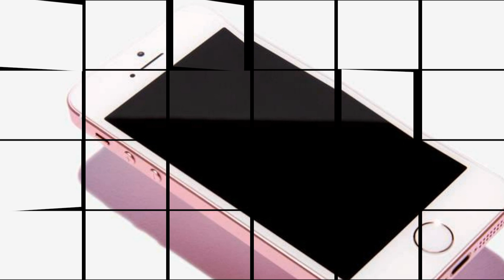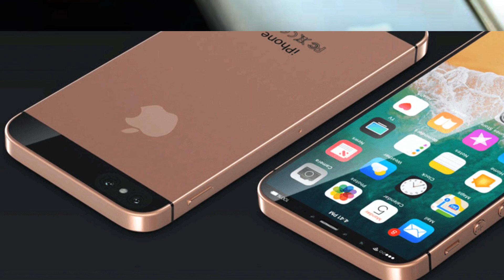iPhone SE2 - Announce March 2020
Apple has announced the release of a budget smartphone: how much will it cost?
Apple has announced the release of a new, cheaper iPhone, in the spring.
Apple is expected to release a new version of its iPhone SE for the first time since 2016. This launch will give Apple more opportunities to compete with manufacturers of Android phones.
According to Bloomberg, the company plans to start mass production of the new less expensive iPhone in February. IPhone SE 2 is likely to be released in March.
Data on the release of the new iPhone this spring, citing its sources, is confirmed by the publication 9to5Mac and the Japanese agency Nikkei Asian Review.
The new iPhone SE 2 is supposed to look similar to the iPhone 8. Nikkei Asian Review reports that the cheaper iPhone will get a 4.7-inch display, like the iPhone 8, which Apple now sells for $ 450.
It is also expected that the phone will be available in more classic colors: silver, space gray and red. The base model can get the same amount of memory as the iPhone 11/11 Pro.
With a high degree of probability iPhone SE 2 will be released in two versions - 64 GB and 128 GB of memory. The experts of the market do not have confidence that the cheap version of the phone will come out with 256 GB.
It is estimated that the new iPhone SE will cost $ 400, making it hundreds of dollars cheaper than the iPhone 11 and iPhone 11 Pro.
This price will allow the new iPhone SE to be on a par with the Google Pixel, which costs $ 400, and the iPhone 8, which Apple now sells for $ 450.
As reported, previously it became known that Apple began selling refurbished iPhone.
Apple may also abandon its proprietary Lightning cables for charging gadgets if the European Union adopts a legislative decision on a single standard for chargers.